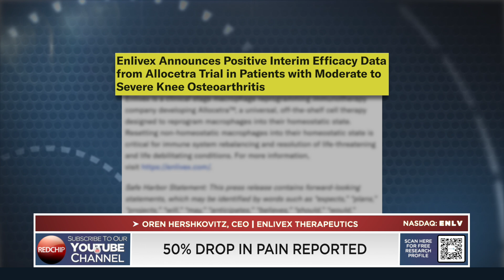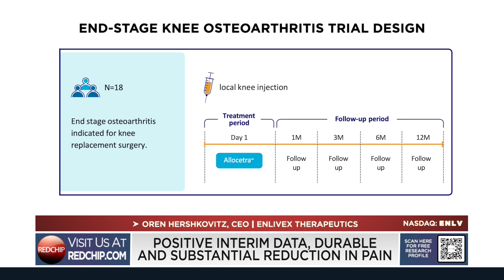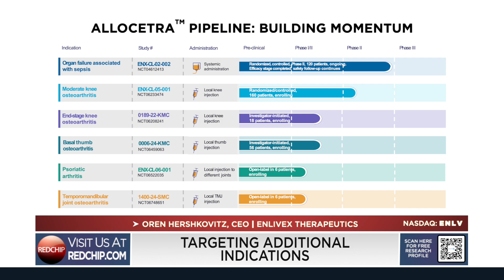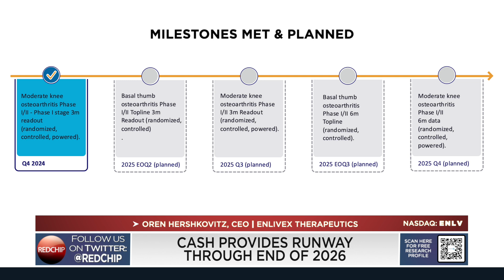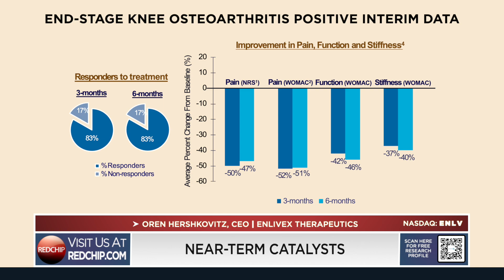Enlivex CEO on Revolutionizing Osteoarthritis Therapy with Allocetra™ | Investor Deep Dive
Enlivex (Nasdaq: ENLV) is a clinical stage macrophage reprogramming immunotherapy company developing AllocetraTM, a universal, off-the-shelf cell therapy designed to reprogram macrophages, which are primary immune cells, into their homeostatic state. Osteoarthritis and many other diseases reprogram macrophages out of their homeostatic state. These non-homeostatic macrophages contribute significantly to the severity of the respective diseases. By restoring macrophage homeostasis, Allocetra™ has the potential to provide a novel immunotherapeutic mechanism of action and resolution for conditions which are life-threatening and debilitating “unmet medical needs”.

Enlivex Therapeutics is a client of RedChip. to learn more.